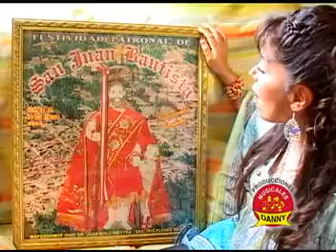IRIS FLORES - DIABLO TENTAMASHA